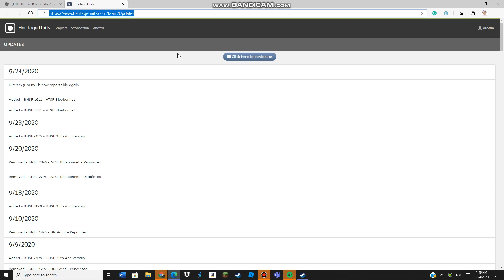UP 1995 IS NOW REPORTABLE AGAIN ON HERITAGEUNITS.COM!